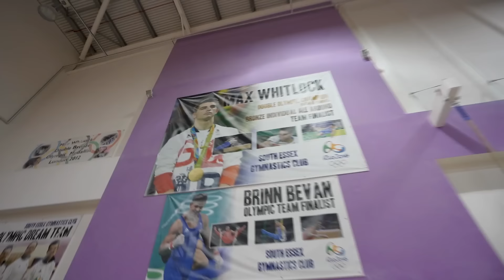I Challenged the best 14 year old Gymnast in the World! {SuperHuman}